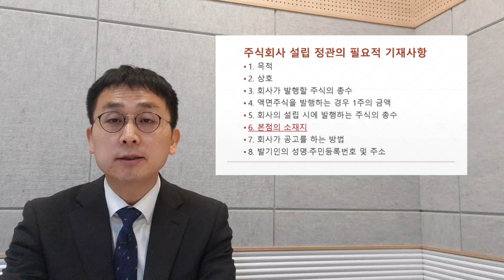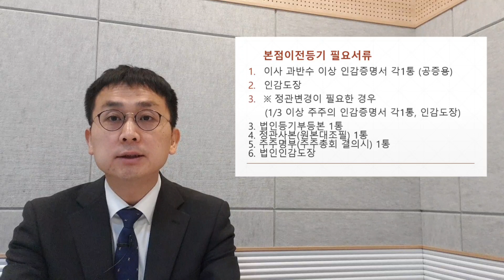하창근법무사와 함께하는 주식회사의 본점이전 등기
주식회사의 주사무소를  이전하는 경우에는 등기를 해야합니다~^^